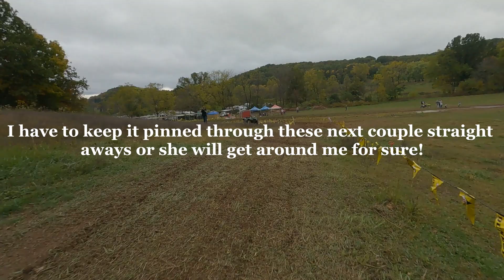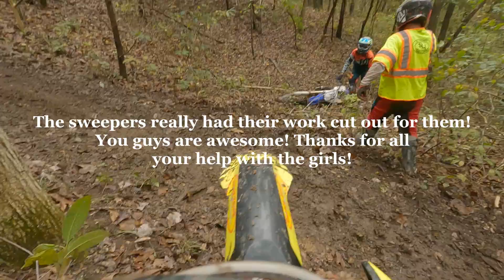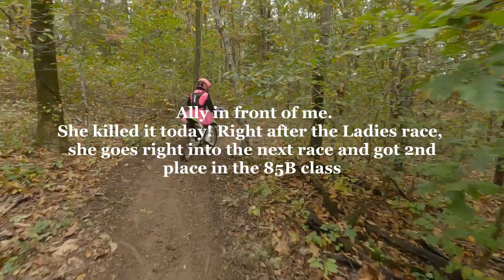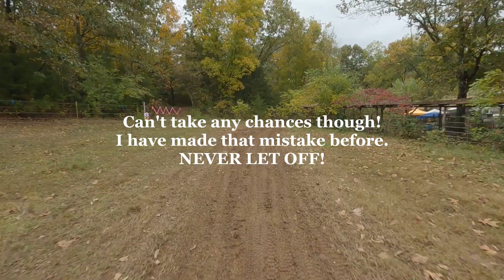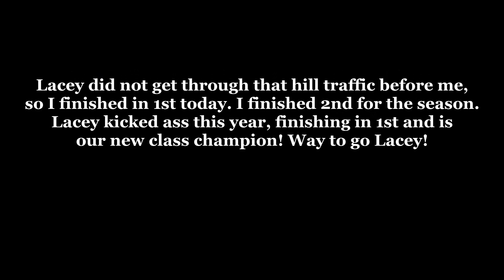Final race of the Ladies A class 10/24/21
Such a great season! We had 39 women and girls race this season! How awesome is that?! I am so proud of each and every one of the women and girls that strapped their boots on and hit these trails regardless of heat or mud! We raced in the extreme heat, so hot that Steve tried to decrease our race time for safety and we wouldn't hear of it! We raced in the slickest, snottiest mud I've ever experienced, that proved to be absolutely exhausting! We stopped mid race to help a fellow racer, regardless of the possibility of losing a position. We supported each other and raced each other competitively all at the same time. I am so incredibly grateful to be a part of such an awesome group of females! Thanks to you all for helping to make my summer so much fun! Can't wait for next season!!

I tried to name all the girls I could recognize. If I missed you, I'm so sorry! I need to get the girls to put their number on the back of their helmets :)

Thank you again to Panther Creek for graciously hosting us once again! This property is absolutely beautiful! If you have horses, this would be a great place to go!

your superb suspension services!

Big thanks to my wonderful husband Matt Workman
for always keeping my bike race ready!

Thank you to everyone at the MORE series for all your hard work and dedication that ensures we get to have a blast with our friends race weekend after race weekend!

This video was shot on a GoPro Hero 9

I can't recommend this enough!

I wear the Scott Prospect goggles and love them!

I love my Suomy Jump helmet, wow is it light!